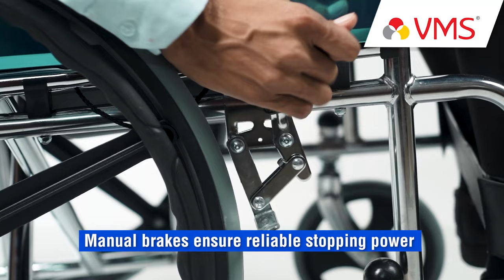How to use a commode wheelchair: VMS Commode Wheelchair DELUXE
VMS Careline Foldable Commode Wheelchair DELUXE, an all-in-one solution for mobility and personal hygiene.

The DELUXE model features a robust, chrome-plated steel frame that provides excellent durability and stability. Its solid 24-inch wheels ensure smooth mobility on any surface, providing a comfortable and hassle-free experience for the user.

The wheelchair has a PVC armrest with a cushioned leatherette seat that offers superior comfort. The built-in commode with a removable bin and lid ensures hygiene, convenience and privacy for the user, making it an ideal solution for those with limited mobility.

The large footrest with flappable aluminum footplates is designed to provide a comfortable seating experience, especially during long hours of use.

At VMS Careline, we are committed to quality and customer satisfaction. That's why we provide a 1 year warranty against manufacturing defects for all our wheelchairs, including the DELUXE model.

In summary, the VMS Careline Foldable Commode Wheelchair DELUXE is a versatile and reliable solution for mobility and personal hygiene needs.